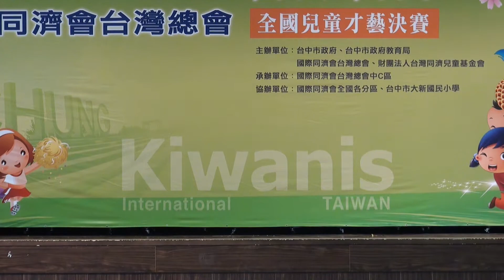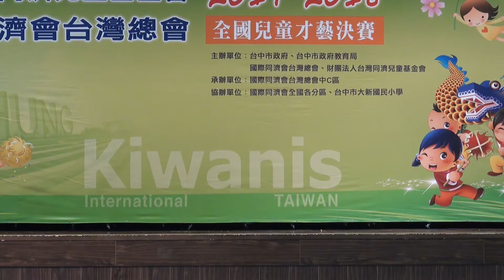c11 曙光國小 三年級 全國兒童才藝決賽 44屆同濟會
同濟會 kiwanis taiwan 44屆  全國兒童才藝決賽